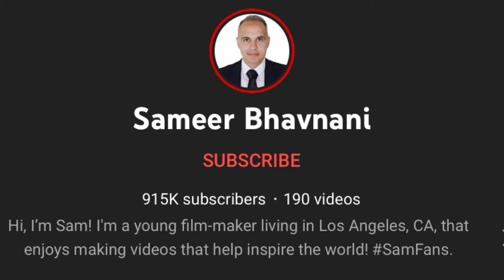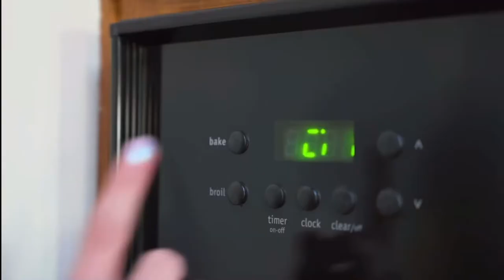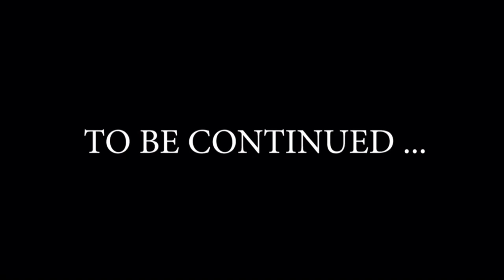Stepmom Puts Daughter in the Oven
so um for some reason the dhar mann copycats are back at it, and this is one of the worst i’ve seen in a while.